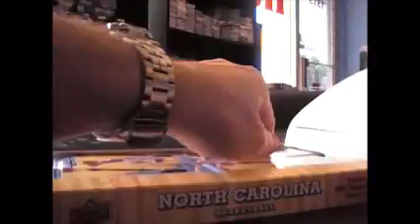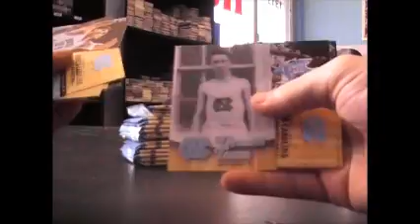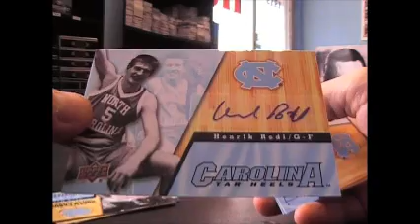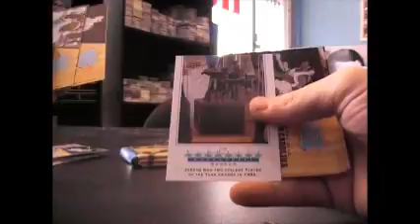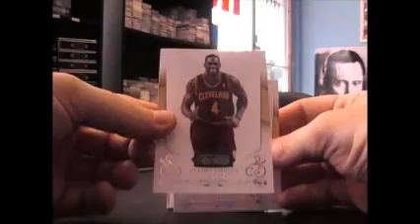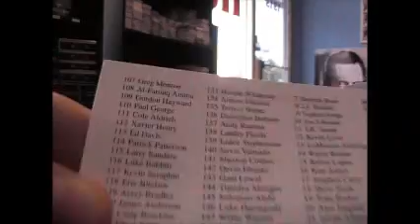Mel's 10/11 UNC & Timeless Treasures Basketball 2 Box Break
Thanks a lot Mel. Chris J.